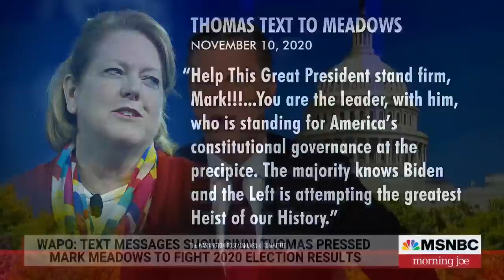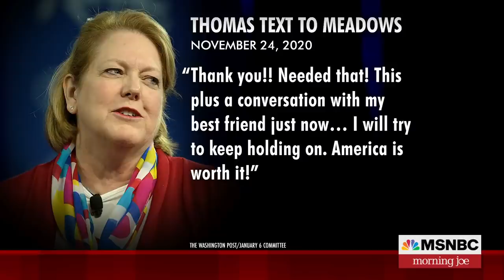Joe: Thomas, Meadows Texts Are Most Damning Indictment Against Trump WH So Far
The wife of Supreme Court Justice Clarence Thomas, Virginia Thomas, urged then-Chief of Staff Mark Meadows in the weeks after Election Day to pursue efforts to overturn the 2020 presidential election, according to reporting from Bob Costa and Bob Woodward. The Morning Joe panel discusses.